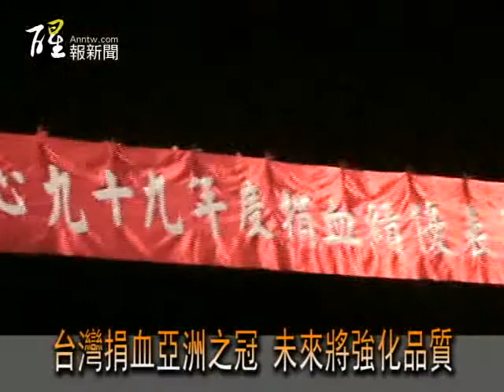醒報-台灣捐血亞洲之冠 未來將強化品質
【台灣醒報記者彭夢竺採訪報導】台灣的捐血運動是亞洲冠軍！其中，台北捐血中心在去年的總捐血量達到73萬8千多袋，更是台灣之冠，今日舉辦表揚大會，感謝捐血人。台灣血液基金會董事長林國信表示，目前台灣的醫療用血足夠，接下來要做好品質把關。